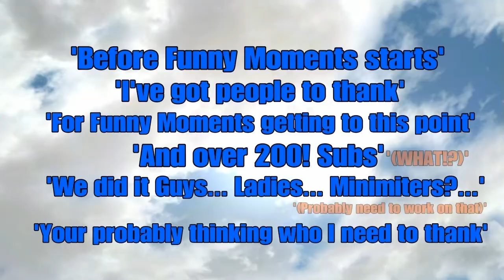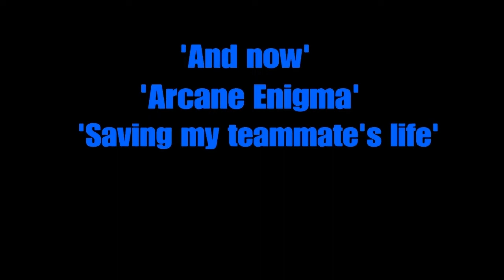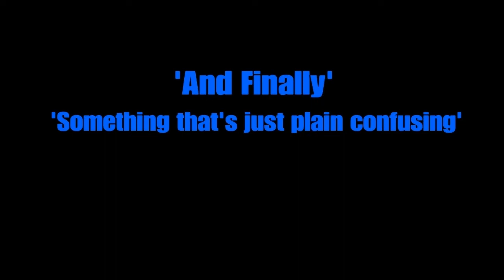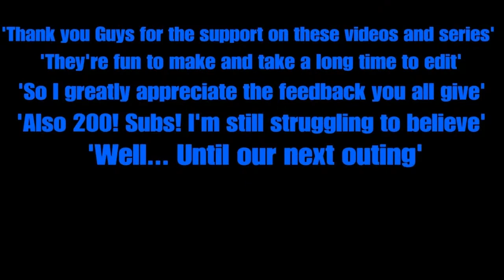Plants vs Zombies Battle for Neighborville - Funny Moments 10 (Reupload)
(Original Upload: 7th December 2020)
Plants vs Zombies Battle for Neighborville - Funny Moments 10 is here everyone! We've done it!
In celebration of this I tried my hardest to make this the best Funny Moments video yet! (But let's be real Funny Moments 1 and maybe 5 already have that spot)
So... From Husk Hopping with Corn to Bites with Chomper to even using Arcane Enigma to save the life of my teammate!
These are the moments I thought were worth sharing.

This video was made with the PS4's SHAREfactory